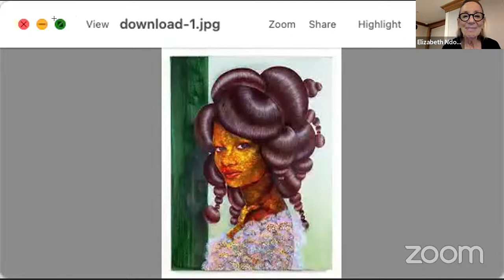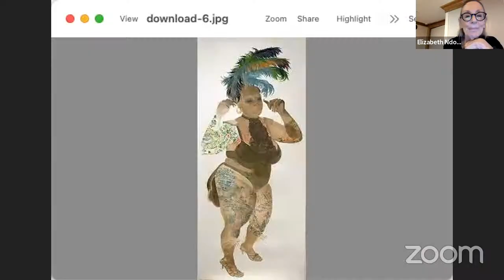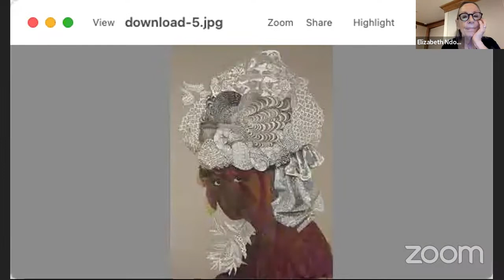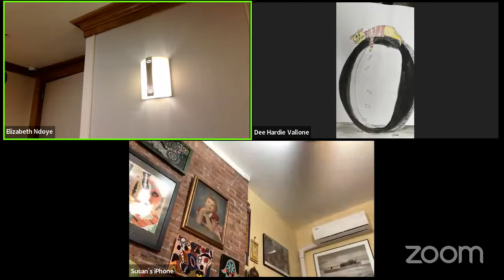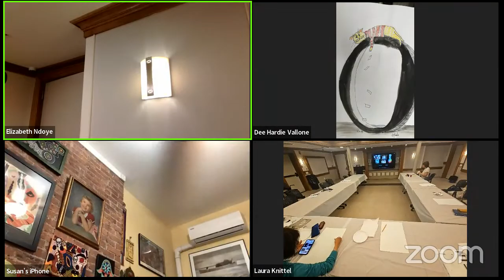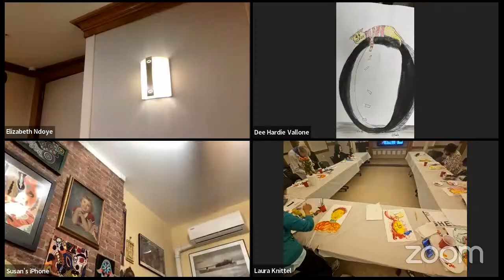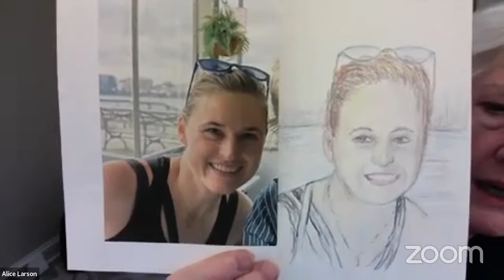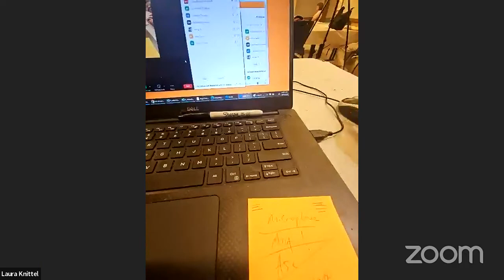Art Lecture and Workshop with Liz - Featured Artist Firelei Baez